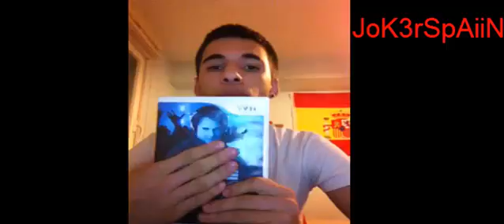Tutorial Reparar cualquier CD o Videojuego PS4/PS3/XboxOne/Xbox360/PC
Hola a tod@s chicos y chicas de Youtube soy JoK3rSpAiiN,Unai y en este video les enseño a como reparar un CD de PS4,Xbox One,PS3,Xbox360,PC vamos cualquier CD que tengas que funcione sin gastarnos nada de dinero,solamente necesitamos: Pasta de dientes y Papel o un trapo,espero que os sirva de ayuda el video un saludo :D